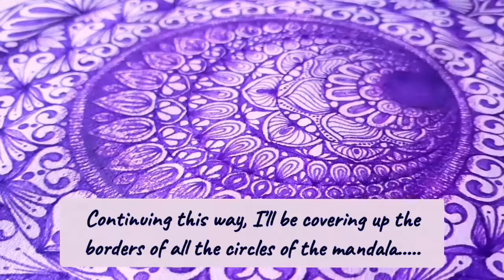3d Mandala Art for Beginners | Intricate Mandala Designs | How to Draw Mandala Art Simple and Easy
3d Mandala Art for Beginners | Intricate Mandala Designs | How to Draw Mandala Art Simple and Easy

In my this video you'll see how to draw a 3D Mandala Drawing. You'll definitely like it, & don't forget to let me know your thoughts in comments.

Also, if you're new to my Channel, then I must tell you that these are the kind of videos I post in my Channel (as below):
1. Mandala Art
2. Oil Pastel Drawing
3. Watercolor Drawing for Beginners
& if you want to watch more of my videos on these topics, then you should subscribe to my Channel and must press the bell icon for notifications to reach you first.

Relatable Queries:
1. 3d mandala art tutorial
2. 3d mandala art step by step
3. how to 3d mandala art 3d designs
4. detailed mandala art
5. mandala art in circle shape
6. purple mandala art
7. 3d mandala art for beginners

Materials I Use in My Videos:
I Generally use random papers or unused print papers for most of My Artworks.